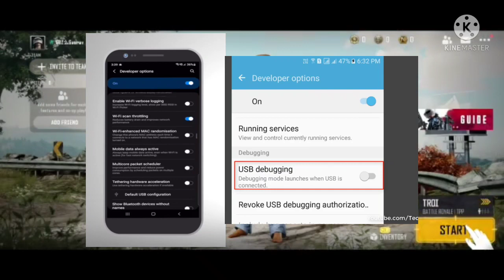PUBG NEW STATE ALL ERROR PROBLEM FIX SOLUTION | HOW TO DOWNLOAD INSTALL PLAY PUBG NEW STATE IN IOS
In this video i show you pubg new state all problem error solution
 so don't waste your time watch
now Good Luck, enjoy The Video Thankyou.

👉MY INGAME NAME :-FlaMeKriSh
 MY INGAME CHARACTER ID :- 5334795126
MY CLAN NAME AND JOIN NOW :-FLAME
 (MAX OUT Clan Support my clan..)

 MY PREVIOUS IMPORTANT VIDEOS:-

​ Thankyou for watching this video if you like this video then give it to a big thumbs up and in future id you want to get more intresting gaming video like this then must be subscribe our channel and press the bell icon for totally free. IF YOU WANT TO SEND ME ANY PUBG LITE RELATED NEWS THEN SEND IT TO ME ON MY EMAIL AND IN RETURN OF THIS I DO PROMOTE YOUR CHANNEL AND GIVE YOU CREDIT.

👉DESCLAIMER;-THIS CHANNEL DOES NOT PROMOTE ANY TYPE OF ILLIGAL,OFFENSIVE AND VIOLENCE CONTENT. ALL CONTENT PROVIDED BY THIS CHANNEL IS MEANT FOR EDUCATIONAL,AND ENTERTAINMENT PURPOSES ONLY.

👉DEAR GAME DEVELOPERS,PLEASE DO NOT ISSUE COPYRIGHT STRIKE AGAINST THE CHANNEL AS IT EFFECTS MY HARD WORK.IF I UPLOAD A VIDEO THAT IS AFFECTING YOU AND YOU WANT TO REMOVE IT THEN PLEASE CONTACT ME ON MY EMAIL I WILL TRY TO REMOVE WITHIN 12 HOURS.

 👉My Gear:-
My Mic For Yt
My Cheap Watch
My Tripod For Yt
My Gaming Trigger

 My Cheap & Best
 My Gaming Earphone:-
My WireLess Gaming Bluetooth Earphone

My Wifi
My PowerBank
My Gaming Headhone

My Secondary Headphone
My Gaming Mouse:-​
My Gaming KeyBoard

My Phone
My Charger
My Gaming Chair
Realme Earphone Best For Pubg And For Mic

👉Best Phone Under 8000
Best Phone Under 9000
Best Phone Under 12000
Best phone under